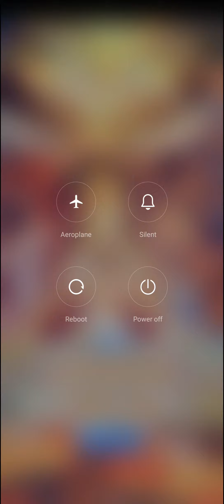GirlsxBattle2 - Sky Island s18 - Raenvya Round 10 - 120k 2400b at 14r